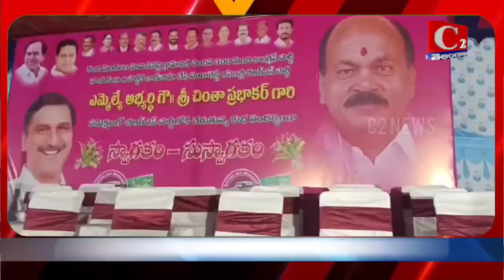SRD:బిఆర్ ఎస్ చేస్తున్న అభివృద్ధిని చూసి ప్రజలు బి అర్ ఎస్ లో చేరుతున్నా యువత చింత ప్రభాకార్C2NEWS#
బి ఆర్ ఎస్ చేస్తున్న అభివృద్ధిని చూసి ప్రజలు బి అర్ ఎస్ లో చేరుతున్నారని, మూడవ సారి కేసీఆర్ ప్రభుత్వం రావడం ఖాయమని సంగారెడ్డి మాజీ ఎమ్మెల్యే చింతా ప్రభాకర్ కొనియాడారు. సోమవారం కేసీఆర్ చేతుల మీదుగా సంగారెడ్డి బి ఫామ్ అందుకున్న నేపథ్యంలో సంగారెడ్డి  గణేష్ ఆలయంలో ప్రత్యేక పూజలు నిర్వహించారు. అనంతరం
పార్టీ అభివృద్ధిని చూసి మామిడి పల్లి గ్రామానికి చెందిన కాంగ్రెస్ వారు 300 మంది బి అర్ ఎస్ లో చేరుతున్నారని ఆనందం వ్యక్తం చేశారు. తమను ఎమ్మెల్యే అభ్యర్థిగా బి ఫామ్ ఇచ్చినందుకు కేసీఆర్ కి ధన్యవాదాలు తెలిపారు.